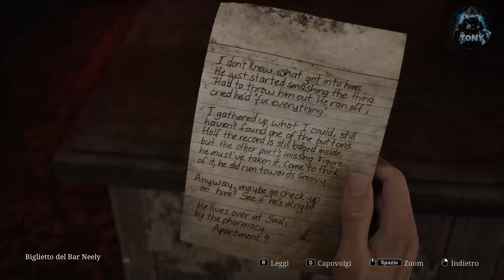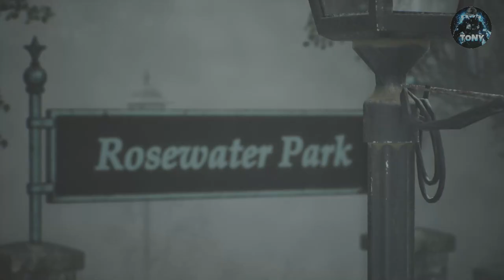COME AGGIUSTARE IL JUKEBOX SU SILENT HILL 2 REMAKE E TROVARE LA CHIAVE DEL BAR NEELY | TUTORIAL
Sounds EFFECTS,Effetti sonori,Effetti horror,Suoni horror e urla,Urla inquietanti,Tutorial tech,Come giocare su warzone,Suoni spaventosi,come attivare windows,come avere giochi gratis,elden ring gameplay,cose buffe elden ring,magia elden ring,build elden ring,silent hill 2,silent hill 2 remake,silent hill 2 remake jukebox,guida jukebox silent hill 2,come fare la jukebox su silent hill 2,jukebox puzzle silent hill 2,aggiustare la jukebox su silent hill 2

MIO REFCODE:563685ph1

PC:
MOBO: B450 GAMING PLUS
CPU: R5 3600
GPU: 1660 SUPER
RAM: 16 GB
CASE: 4000D AIRFLOW CASE CORSAIR

VIDEO TUTORIAL
               GAMES---TECH---MICROSOFT